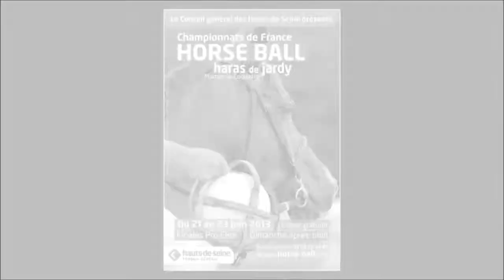2013 - Finales des Championnats de France Mixtes à Jardy / Teaser (JuNiThi)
2013 - Finales des Championnats de France Mixtes au Haras de Jardy
06-2013 / Teaser (JuNiThi)